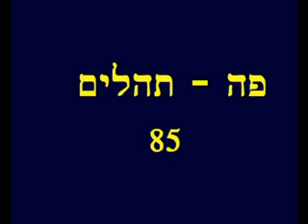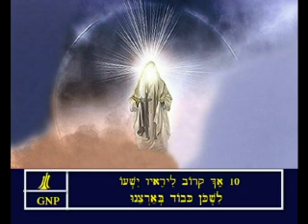Psalms 85 Hebrew Picture Bible